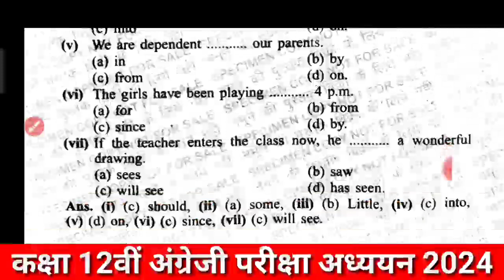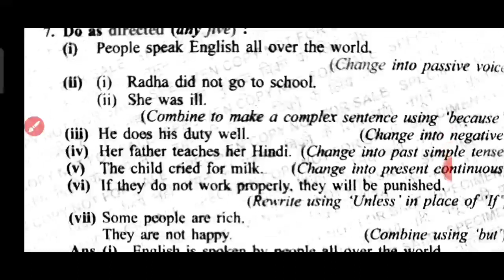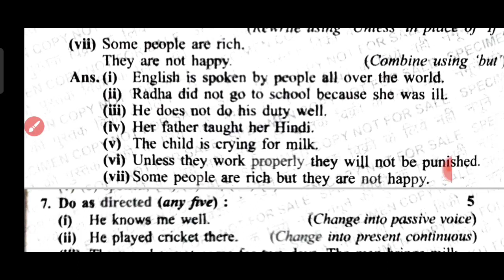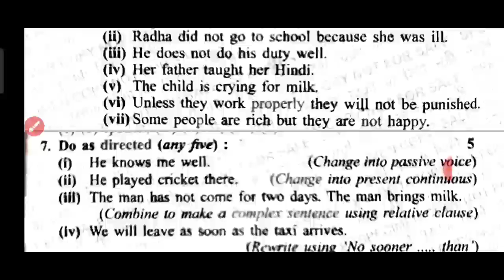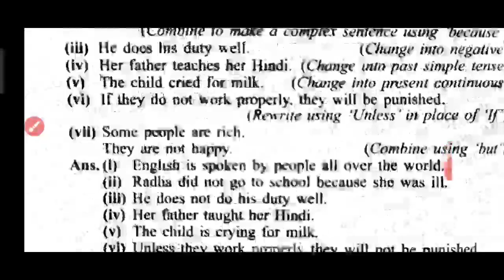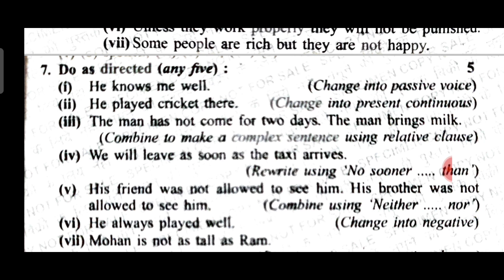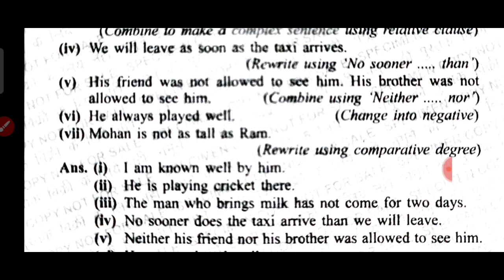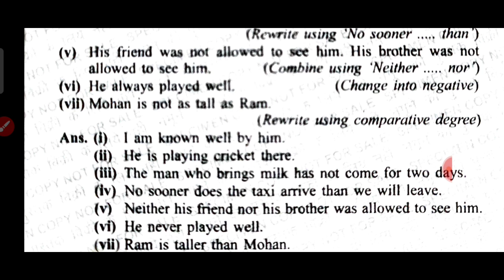कक्षा 12वीं अंग्रेजी परीक्षा अध्ययन में है यह गलतियां | जान सही Answers क्या है | Class 12 English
12 mp board exams
English Grammar
People Speak English all over the world Passive Voice
People Speak English all over the world change the voice